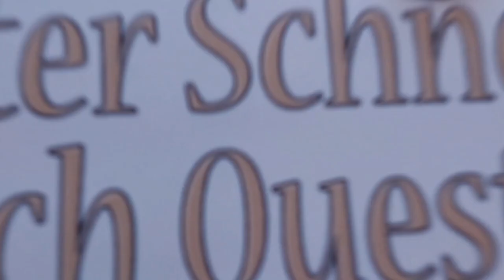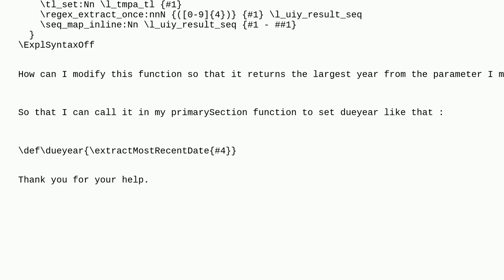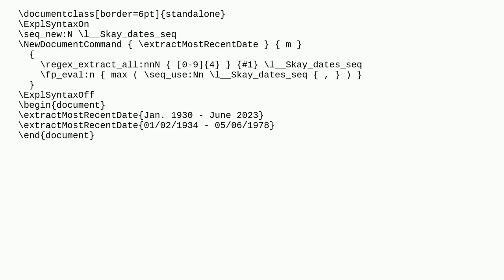Tex: Find the highest year in a string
Find the highest year in a string

A special thanks goes out to the community

  regex arrays filter comparison expl3